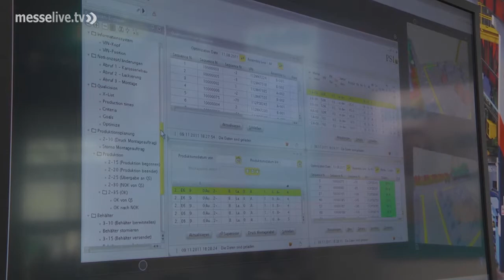HANNOVER MESSE 2014: Industrie 4.0 - Die vernetzte Fabrik der Zukunft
Unter dem Motto Industrie 4.0 präsentieren zahlreiche Aussteller der HANNOVER MESSE 2014 ihre Lösungen für "smarte Fabriken" der Zukunft. So lassen sich beispielsweise über Xbox Kinect und eine Software schnell und unkompliziert Lagerstände einsehen und der Energieverbrauch ablesen - und das ganz ohne Tastatur. Die Vernetzung der Industrie mit dem Internet schreitet weiter voran und vor allem die Automobilindustrie benötigt Software, die sich an die sich ändernden Produktionsbedingungen anpasst.